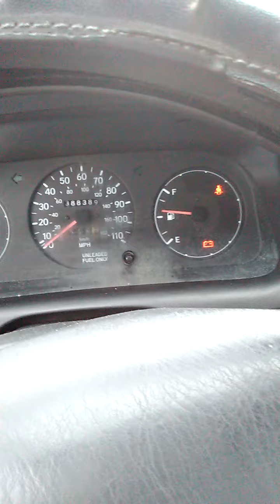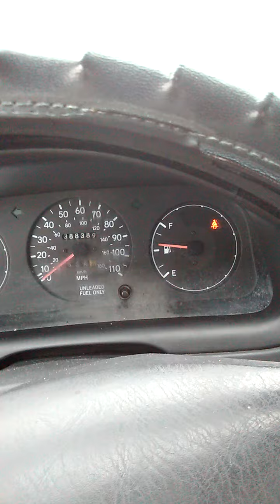Help pt2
97 Toyota Corolla having troubles starting